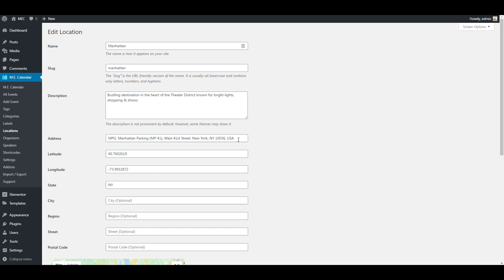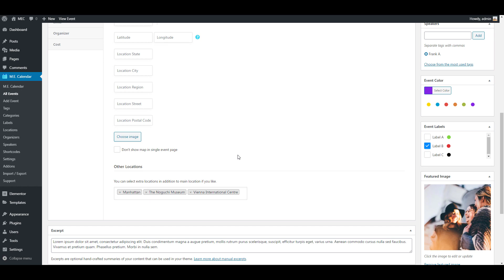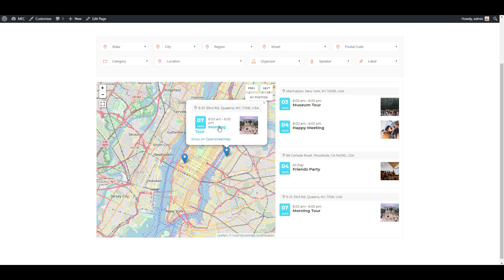Advanced Map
With this add-on, you can create the professional shortcode for Map view with 2 popular styles included OpenStreetMap instead of Google Map and enjoy new features such as Street, Region, etc. for detailed and precise filtering. Display filters and events next to the map in a new view.